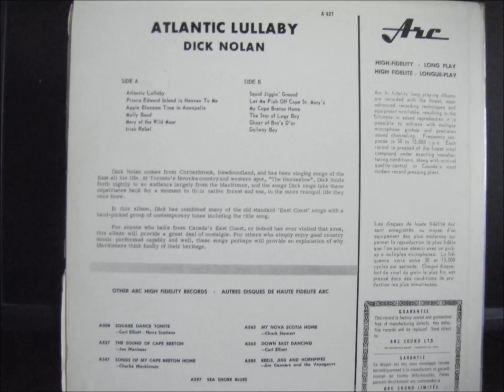prince edward island is heaven to me.wmv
dick nolan-prince edward island is heaven to me